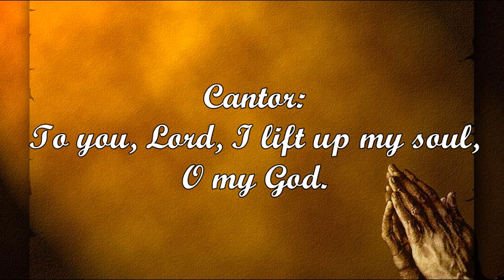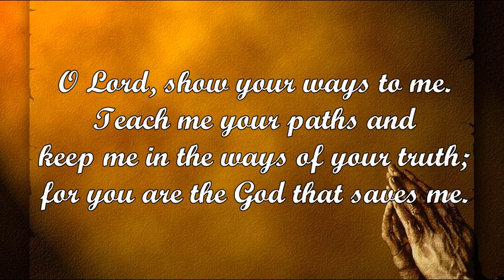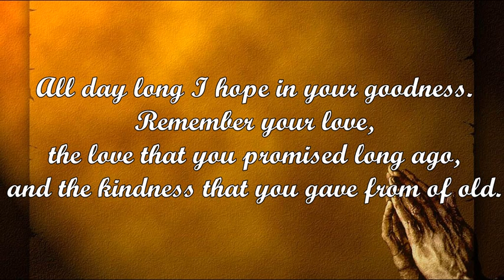I Lift Up My Soul (Tim Manion)